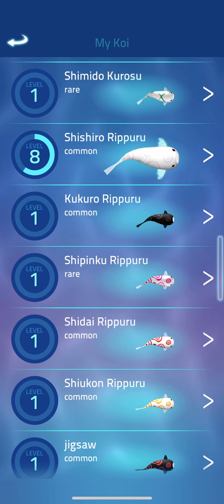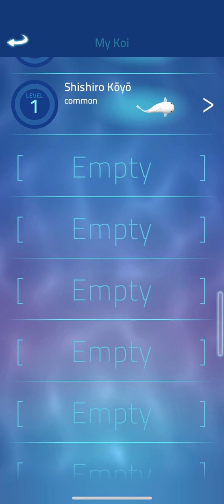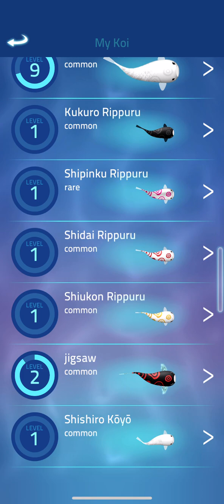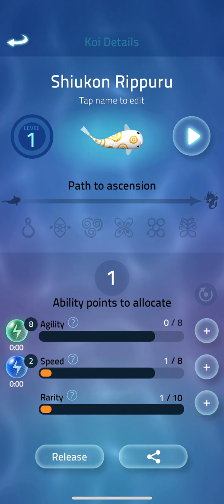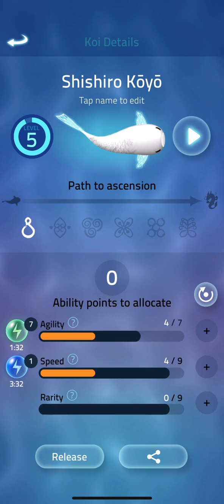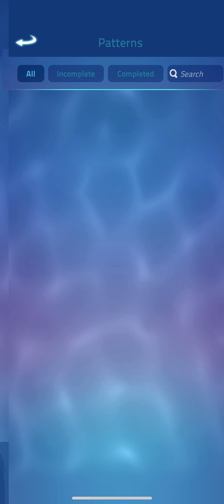Zen Koi Pro | Episode 14 (Collection: Kōyō Unlocked, 11 Dragon Points)